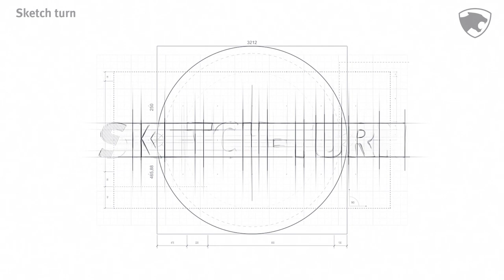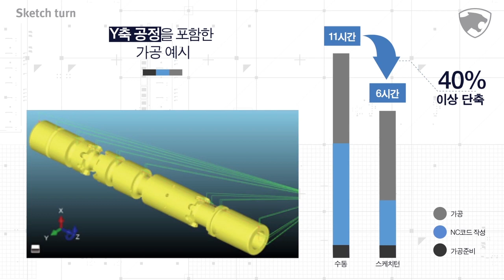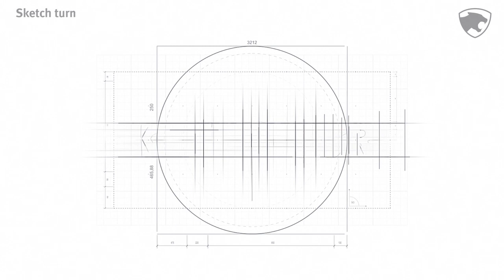DN솔루션즈 l 스케치턴 l 소프트웨어 l 스마트 프로그래밍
NC가공코드를 잘 알지 못해도 사용이 쉽고 편리한 대화형 방식의 프로그래밍 소프트웨어입니다.